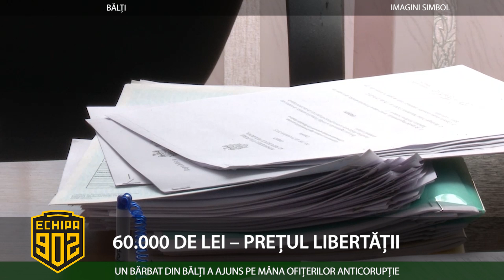60 000 DE LEI – PREȚUL LIBERTĂȚII